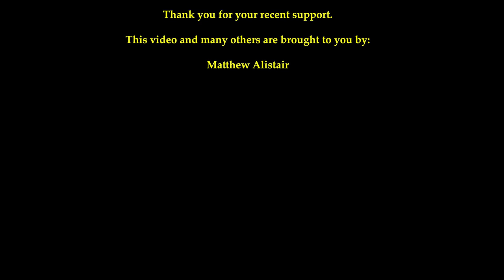Spreading Anarchy on the 22nd of November 2013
If you had a choice: Planet Starbucks or Planet Statism?